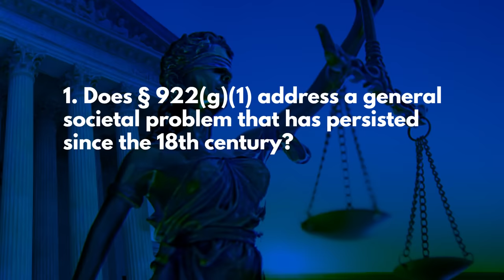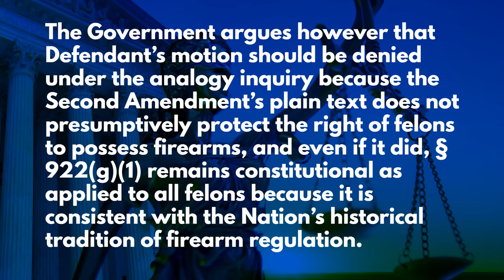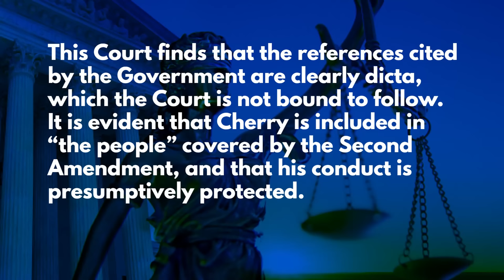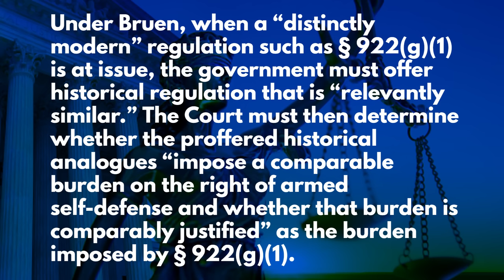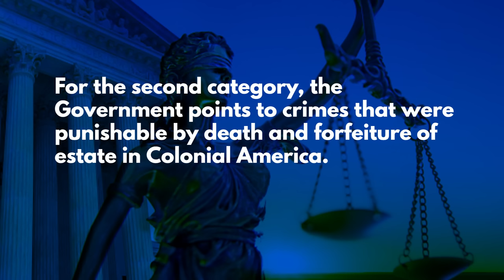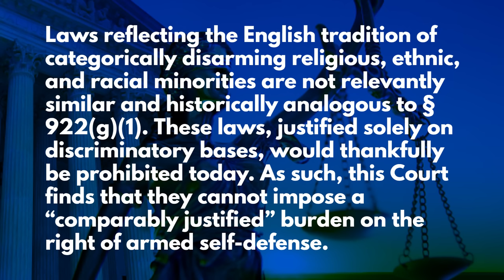The Obama-Appointed Judge Who Just Overturned a Federal Gun Law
Washington Gun Law President, William Kirk, dicusses the matter of United States v. Cherry, a challenge to 18 U.S.C. Sec. 922(g)(1) which prohibits possession of firearms by anyone who has been previously convicted of a felony.  Here, we see what happens when a judge, who politically is not likely to side with the plaintiff's arguments, actually follow the clear directives of the Supreme Court in Bruen and come to a just result.  This is a fantastic piece of work from a Judge who simply followed the law.  So learn what all of this means and arm yourself with education today.

Stay safe.